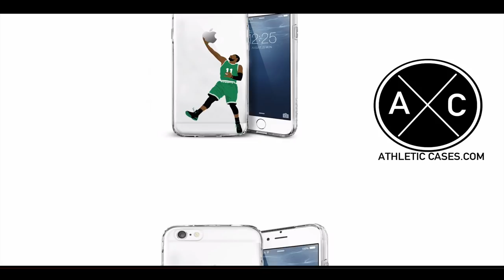Josh Adams Notre Dame 2017 Season Highlights ᴴᴰ || "Welcome to Philadelphia"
Highlights from Notre Dame RB Josh Adams 2017 season.